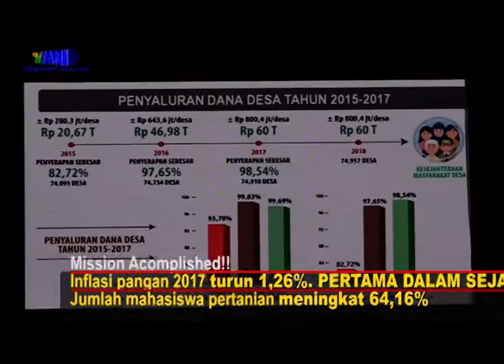UPAYA DAN KINERJA KEMENTERIAN PERTANIAN BERBUAH MANIS DI TAHUN 2019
Sudah banyak kinerja dari Kementerian Pertanian yang berhasil dicapai. Bahkan beberapa rekan kerja seperti Menteri Desa, Pembangunan Daerah Tertinggal, dan Transmigrasi serta Ketua DPR Komisi IV memberikan apresiasi atas kinerja Kementerian Pertanian yang baik. Apa saja capaiannya? Yuk kita lihat infonya Sobatani !